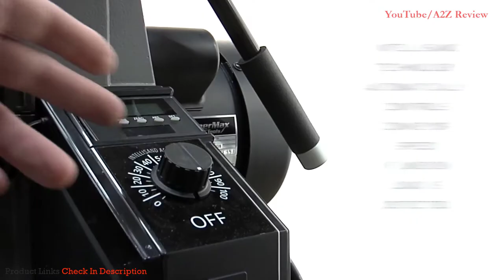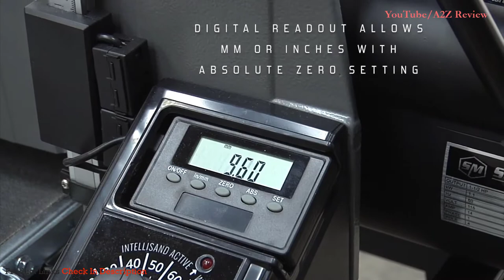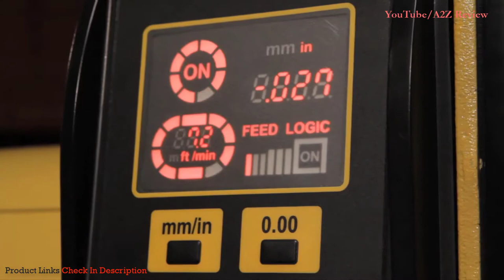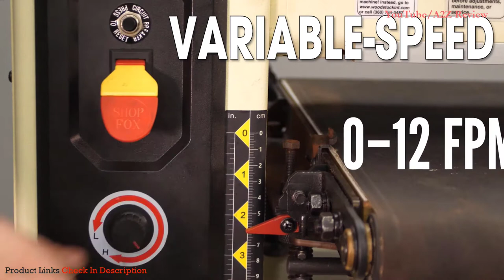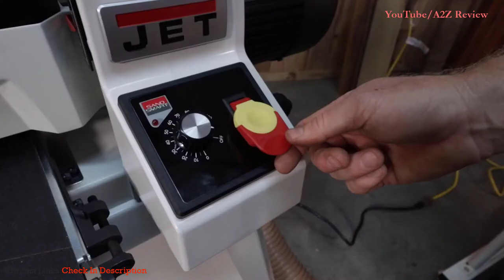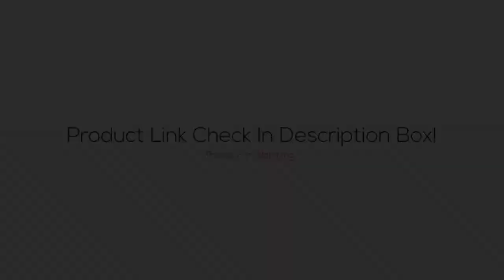✅ TOP 5 Best Drum Sander 2023 [Buying Guide]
Best Drum Sanders BUY Or CART NOW ➖
Links below to the best drum sanders we listed in this drum sander review video -

BUY Or CART NOW ↓↓↓
➜ 1. JET JWDS-1632 Drum Sander with Stand
➜ 2.
➜ 3. Powermatic PM2244 115V Drum Sander
➜ 4. Grizzly's G0459 12" Baby Drum Sander
➜ 5. Supermax Tools 16-32 Drum Sander

⭐ AliExpress Deals (Cheap)

📌 All kind Of Tools
📌 Consumer Electronics
📌 Computer & Networking
📌 Mobile Phones & Accessories
📌 Home & Garden Appliance
📌 Health & Household
📌 Sports & Entertainment
📌 Automobiles & Motorcycles

LOVE ME